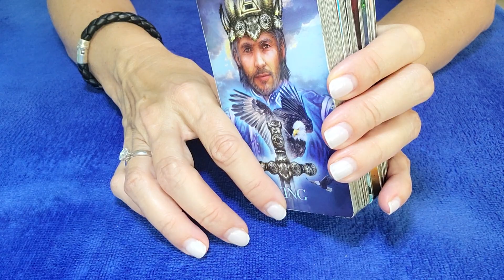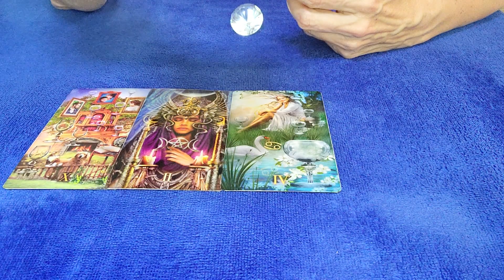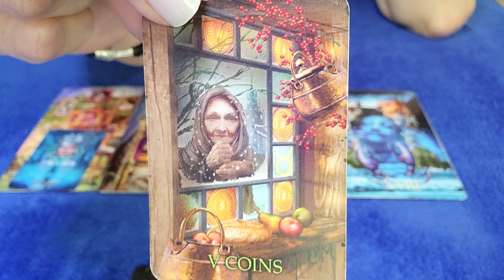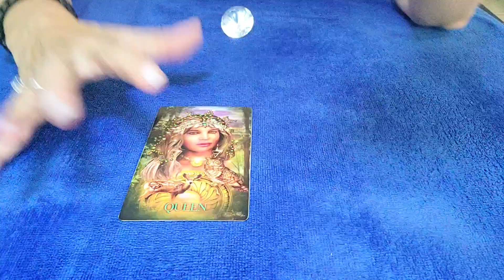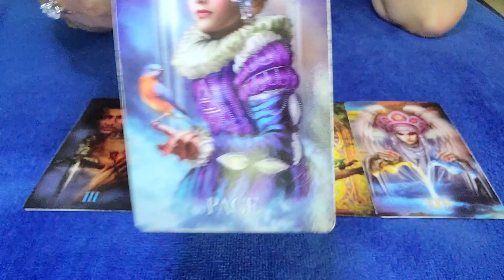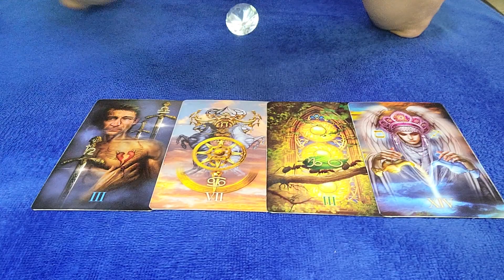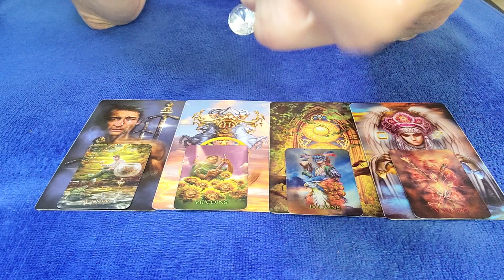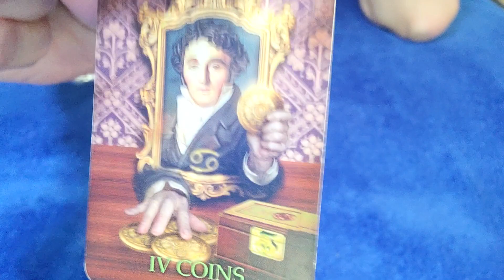LEO - THEIR HEARTBREAK IS SILENT! 💔😲 MARCH 2023